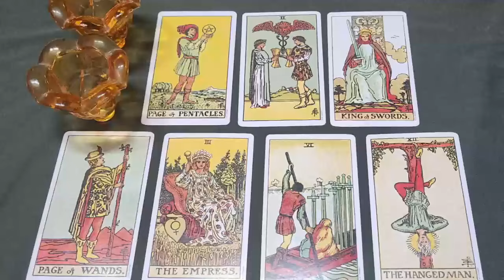LEO TODAY 💔 OH WOW! EXPECT A HEARTBREAKING APOLOGY! IS IT TOO LATE? 💌💔💬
Leo Love
Leo 2024
Leo today
Leo MAY